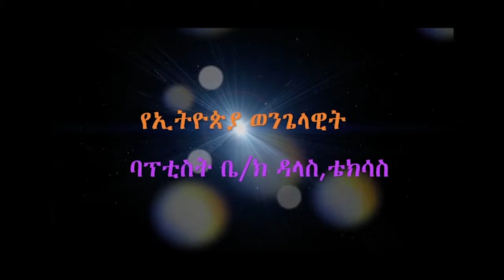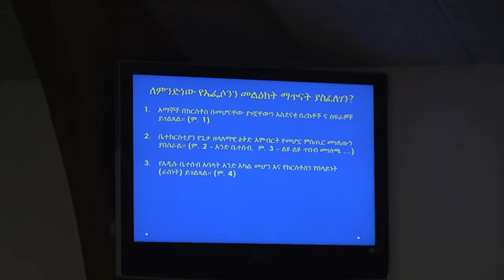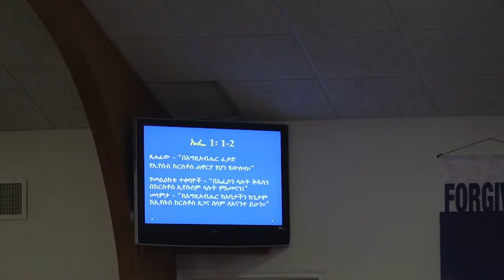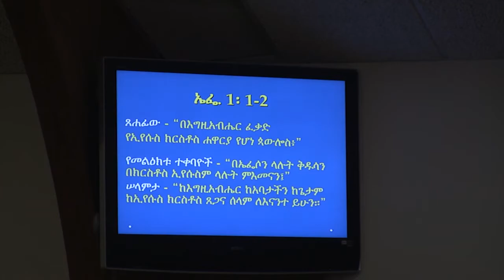Apr 17,2016 የኤፌሶን መልእክት #1 በፓስተር በድሉ ይርጋ ዶ/ር